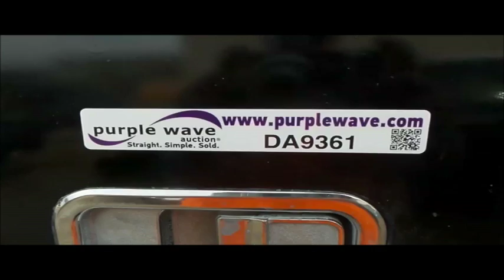1995 Freightliner FLD semi truck for sale | no-reserve Internet auction February 23, 2017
1995 Freightliner FLD semi truck
916,663 miles on odometer
Detroit Diesel Series 60 11.1L six cylinder turbo diesel engine
Tandem axle
Tilt
Telescoping steering wheel
AM/FM
Heated mirrors
Air suspension seat
Block heater
PTO
Wet kit
Exterior visor
Mud flaps
Air suspension
Air brakes
11R22.5 tires
GVWR 52,000 lbs
Missouri title
1FUPDCXB6SP565304
It's located in Fulton, MO, and we're selling it to the highest bidder regardless of price.